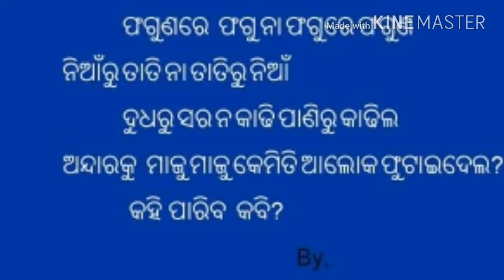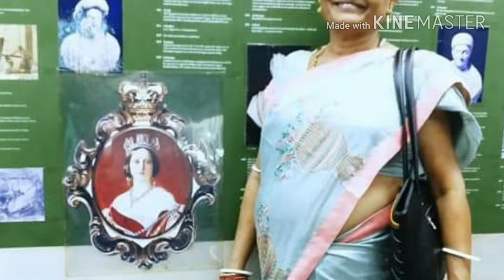ଅତିଥି -କବୟିତ୍ରୀ-ବୀଣାପାଣି ରାୟଗୁରୁ ,ଉପସ୍ଥାପନା-ଅମରେନ୍ଦ୍ର ଚୌଧୁରୀ ଓଝା